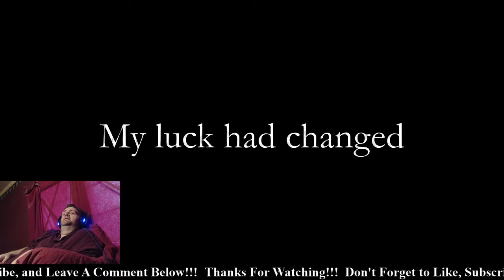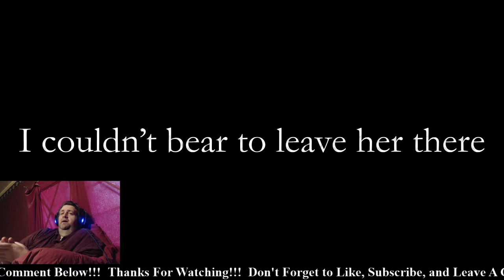Reaction - Queen - In Only Seven Days - (Jazz - 1978)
Written By:  John Deacon